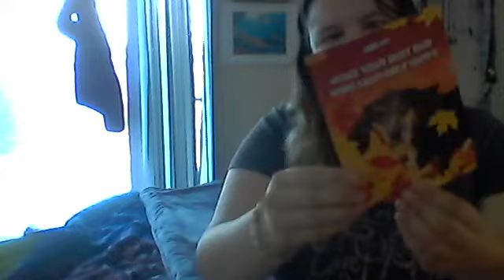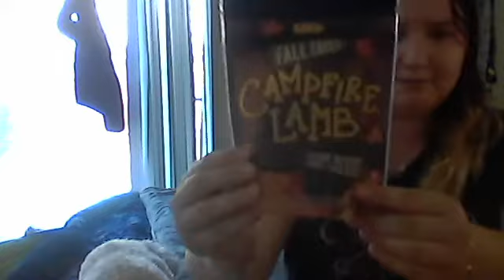September 2020 Bark Box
You will Fall for this unbeleafable cute bark box with autumn themed treats and toys to make your furry pal do lots of neat tricks. to sign up and claim your first box for free!